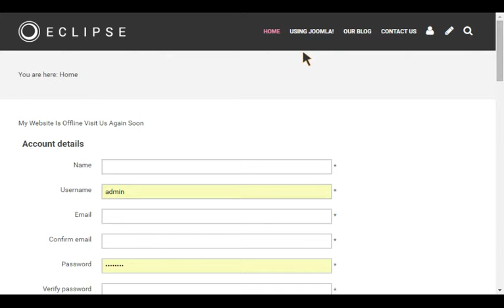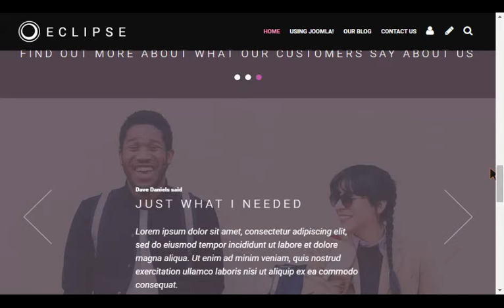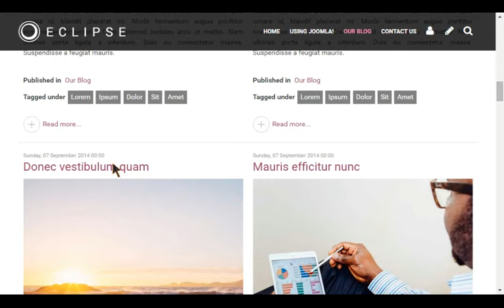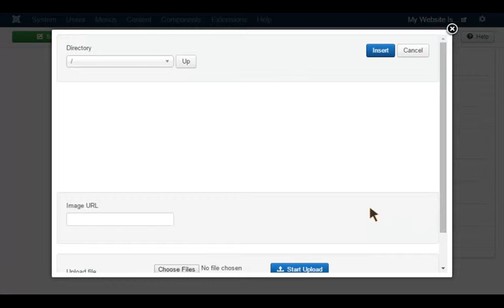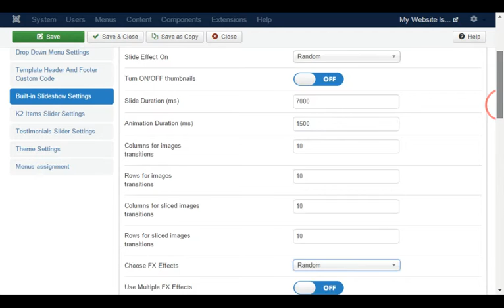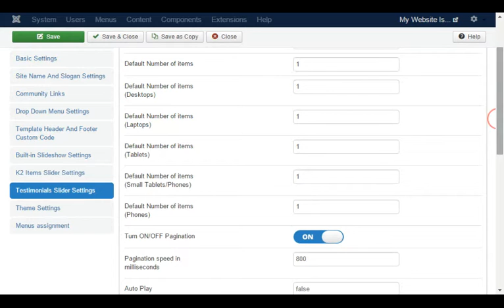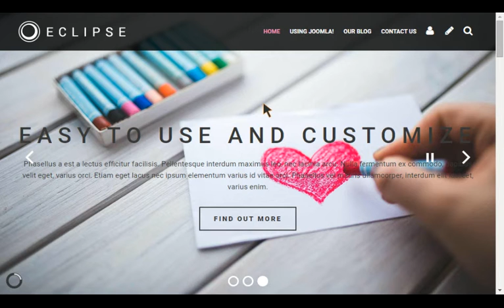Eclipse Joomla Template Video Demo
Eclipse Joomla template video demo walk through. For more information about the Eclipse template